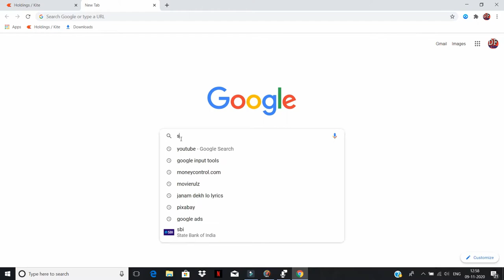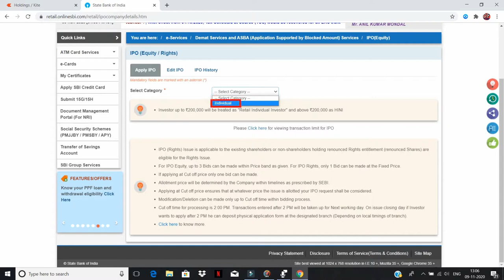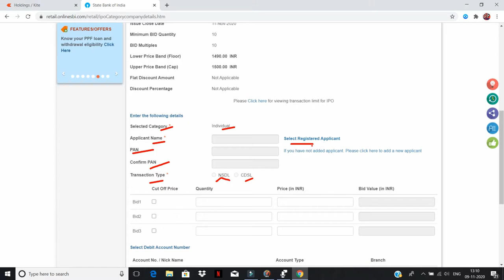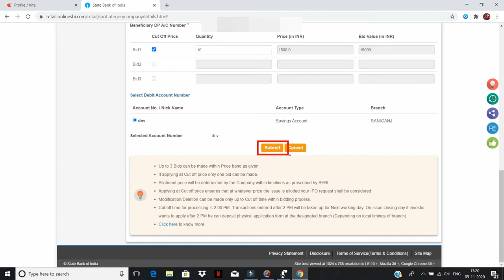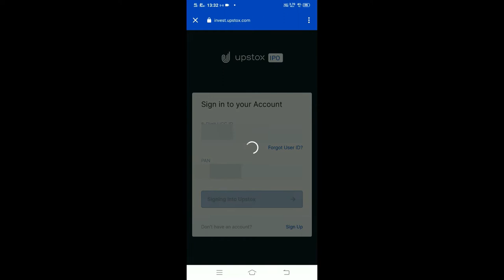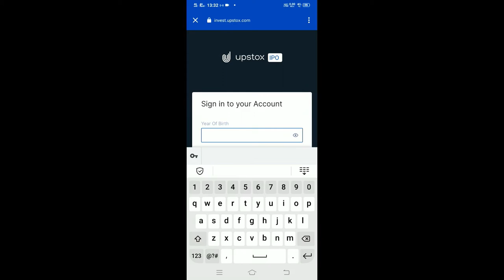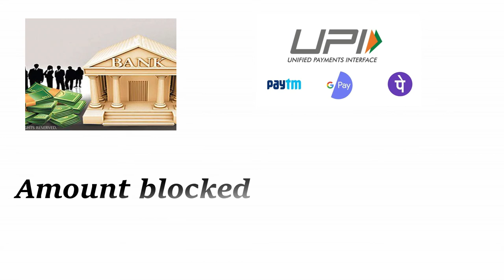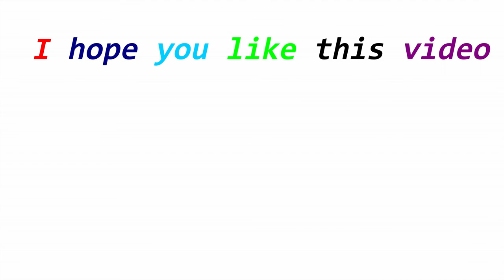How To Apply In IPO | LIVE DEMO | Step By Step Process In Hindi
In This video, we are providing complete information on IPO and How to apply. Any beginner investor can watch this video and get complete knowledge to apply any IPO.
video content:-
1.apply in ipo from internet banking
2.apply in ipo from upi ID
3.when your amount will be block and unblock.
next video;-
investment rules of warren buffett.